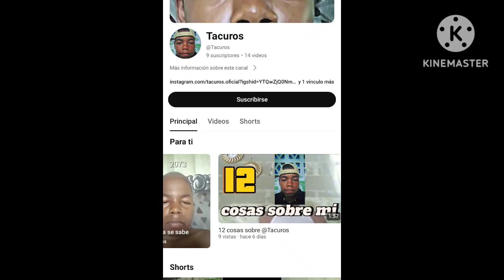promo para @Tacuros (su canal en la descripción)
canal de tacuros